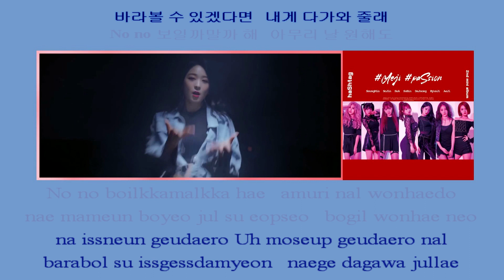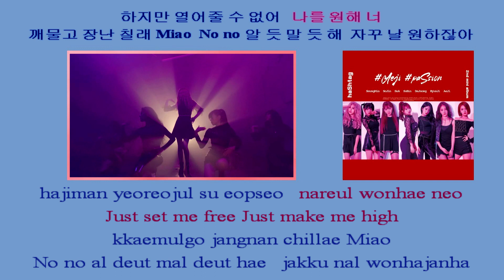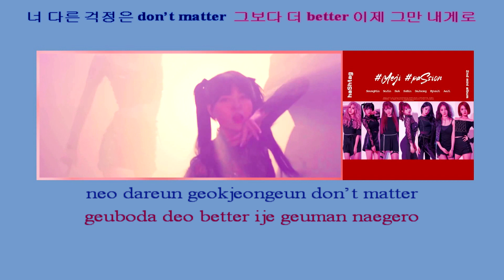Hashtag 해시태그 Freesm instrumental lyrics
해시태그 HASHTAG - Freesm Official M/V
GENIE MUSIC